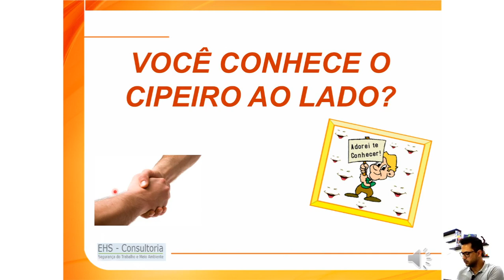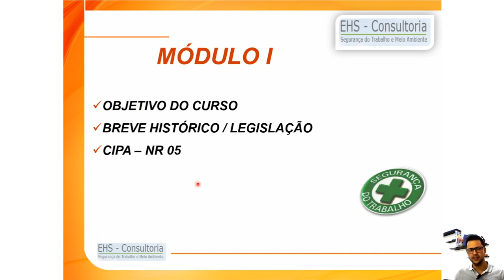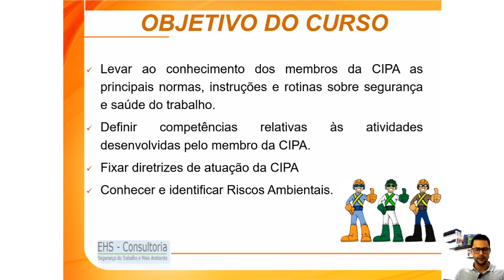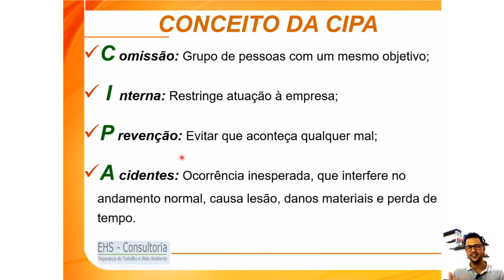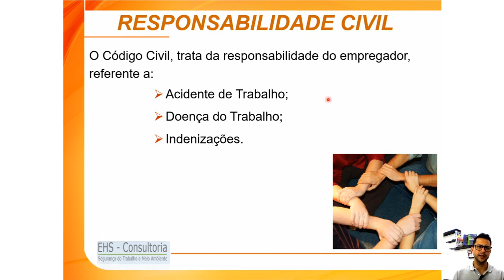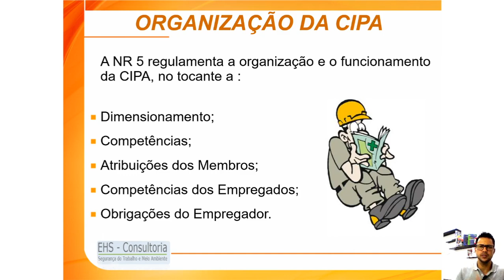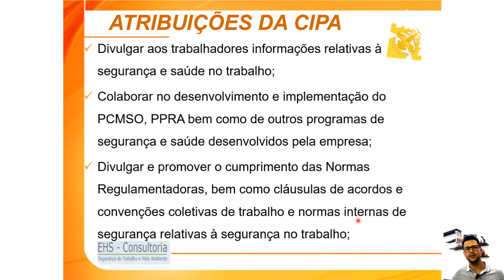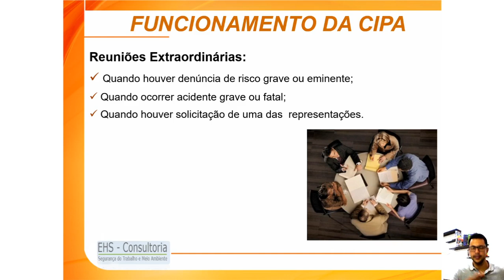Módulo 1 - Aula 01 - Treinamento CIPA NR 05 - Comissão Interna de Prevenção de Acidentes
Nesse video vamos observar a realização de um treinamento para a formação de  cipeiros, onde todo o treinamento abrange os requisitos solicitados pela NR05 -  Comissão Interna de Prevenção de Acidentes - CIPA.

00:00 - Introdução
13:55 - Objetivo do curso CIPA
26:11 - Breve Histórico da Segurança do Trabalho
27:40 - Conceito de CIPA
40:43 - Objetivo da CIPA
45:53 - Responsabilidades da CIPA, Civil e Criminal
57:50 - Direitos Individuais e Sociais
58:33 - Normas Regulamentadoras
01:01:40 - Organização da CIPA
01:07:19 - Composição da CIPA
01:09:35 - Atribuições da CIPA
01:27:31 - Funcionamento da CIPA (Reuniões Mensais e Extraordinária)